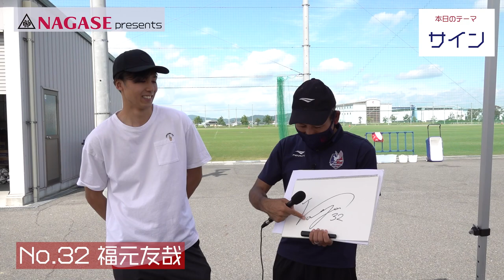長瀬産業presents政田INSIDEINTERVIEW #47-1～5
ファジアーノ岡山の練習拠点『政田（まさだ）サッカー場』でのインタビュー企画、政田INSIDEINTERVIEW！
広報部の瀬島（せじま）が、毎週違ったテーマについて、もはや日常会話？雑談？のような話を繰り広げます！

0:00
5:00 徳元悠平 （上門知樹）
9:30
13:31
21:40

Twitterでは配信されなかった未公開シーンもYouTubeだけで公開！
気心の知れたフロントスタッフによって引き出される、試合中には見ることのできない、選手の普段の表情をお楽しみください！

トレーニングの様子を伝える『政田 INSIDE TRAINING』など公式ブログはこちら↓

※制作、スケジュールなどの都合により、配信ができない場合がございます。予めご了承ください。